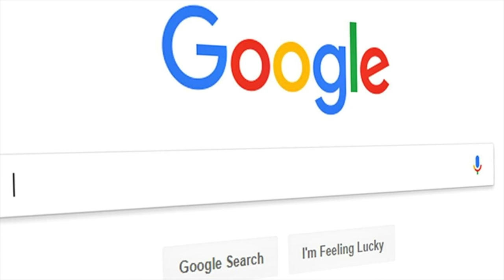Does Castor Oil Work For WEIGHT LOSS?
Castor oil packs are made with castor oil and a piece of cotton gauze that is applied to the body, typically an abdominal area. The idea behind this therapy is that the castor oil draws toxins from the body through the skin and into the colon.  There are pros and cons to this natural remedy. Here's what you need to know before trying it.

Product mentioned:
Food grade castor oil

It's my goal and passion to help women feel empowered  to eat, move and live a life of mental and physical wellness. As a Licensed Clinical Social Worker, who struggled with weight gain, anxiety, depression, chronic fatigue, ibs  other digestion issues, I recognize the frustrations, doubts and stumbling blocks that can surface, when making different choices, to improve physical and mental health as we age.  I have successfully lost over 60 pounds, manage chronic fatigue,  IBS, depression, anxiety and sleep problem, with the knowledge and application of natural, practical lifestyle habits.  I would be a joy-filled honor if sharing my experiences, made your journey more effective and enjoyable.  Join  me weekly, Let's elevate our health TOGETHER : )

MUSICAL CREDITS
l=864BEF37

OTHER CREDITS
❤️ Graphic by Giphy.com
❤️ Graphic by Pexel.com

***IF THIS IS AN EMERGENCY,  Immediately CALL YOUR LOCAL EMERGENCY NUMBER OR GO TO YOUR NEAREST EMERGENCY DEPARTMENT. ***

It is not a substitute for, nor does it replace, medical advice.  If you have any concerns about your health, you should talk to your doctor. The use of this or any other video on this channel is solely at your own risk and Tressey Adams will not be held accountable or liable for any harm sustained as a result of performing any actions in this video.